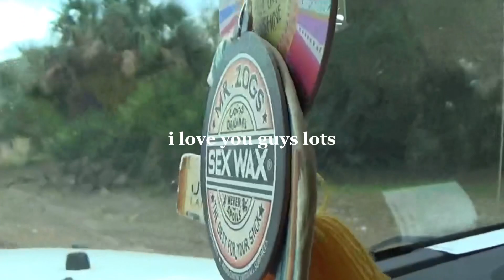photoshoot behind the scenes | Charity Walton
This shoot was seriously so much fun and reminded me that life isn’t that serious.